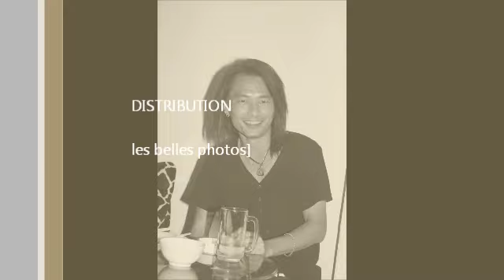les portrait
portrait,enfants,femmes,homme